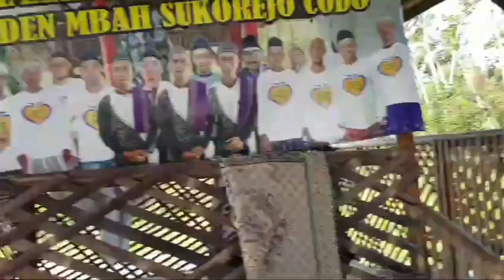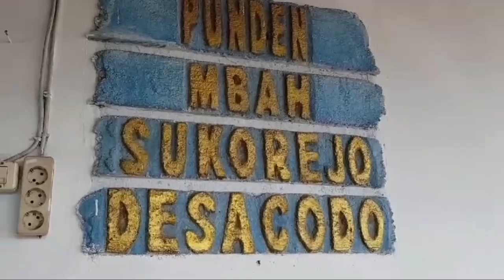Apapun Perbedaannya Kita Tetap Satu Yaitu Indonesia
Indonesia negara tercinta ini, negara besar yang di dalamnya sangat beragam suku, adat istiadat, agama, bahasa dan sebagainya.Namun satu hal yang perlu diingat kita harus saling menghormati, menghargai dan saling menyayangi. Kita adalah saudara satu bangsa yaitu indonesia.